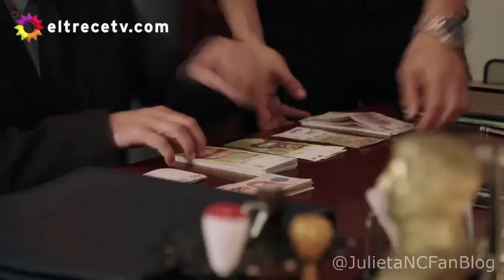Renata Fuentes Cap 54 | Mi Hermano Es Un Clon | Julieta Nair Calvo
Canal dedicado a la actriz Argentina Julieta Nair Calvo.

Mi Hermano Es Un Clon ficción producida por Pol-ka, emitida por canal trece de lunes a viernes a las 21,30 hs.